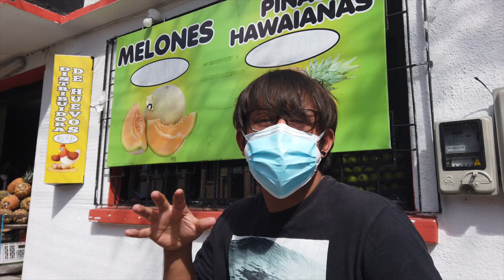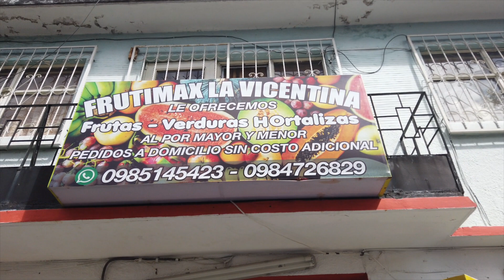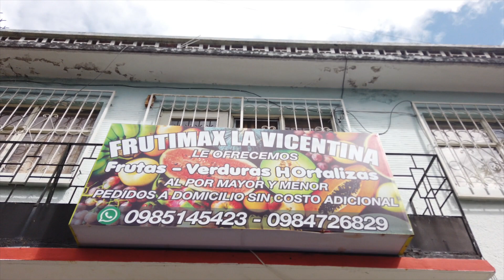COMPRE CON $20 CASI TODO LA TIENDA, LOS DE GALÁPAGOS ME ENVIDIAN | EL YOUTUBER DE GALAPAGOS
NOS FUIMOS A QUITO A COMPRAR TODA LA TIENDA DEL VECI.

QUE LOCURA GENTE.

ESPERO Y LO DISFRUTES Y TE RIAS CONMIGO

¿TE QUEDAN MÁS DUDAS?

DISFRUTALO.

Si deseas que hagamos un video de tu negocio, lugar favorito, restaurante o lo que sea ya sabes.. ESCRIBENOS!!

Tomas de Dron: Esteban Moncayo

Producción: Andres Tortuga
Camaras: Sheyla Francisca
Edición: Andres Tortuga

Fotografia y video de parte de @soyandrestortuga.